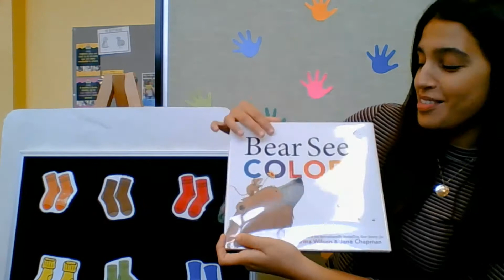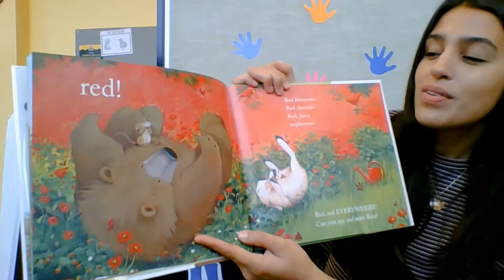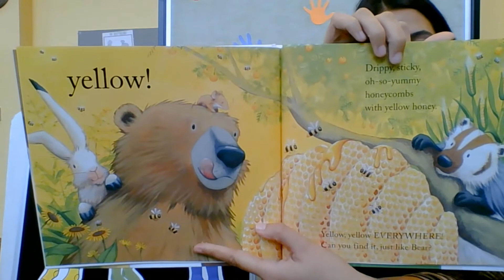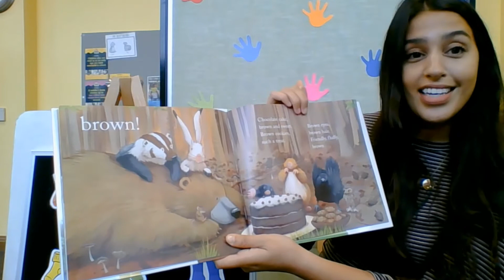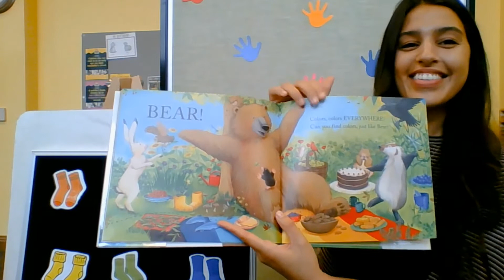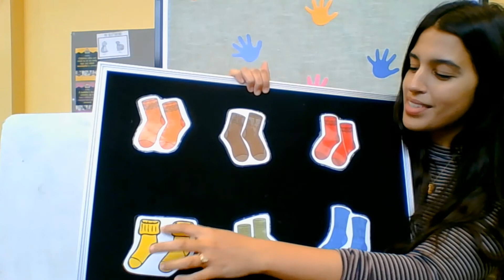Bear Sees Colors Story Time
Join Ms. Kandee for Story Time with Bear Sees Colors by Karma Wilson at the Temple Public Library.